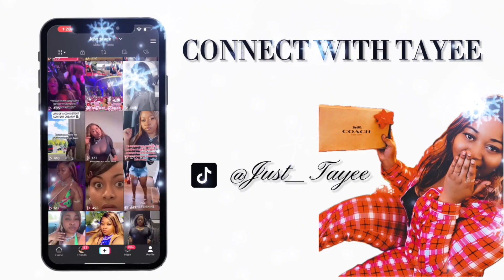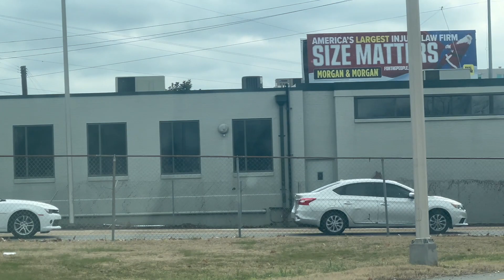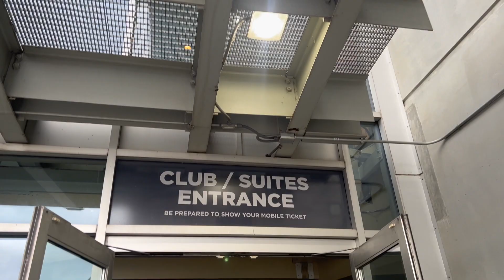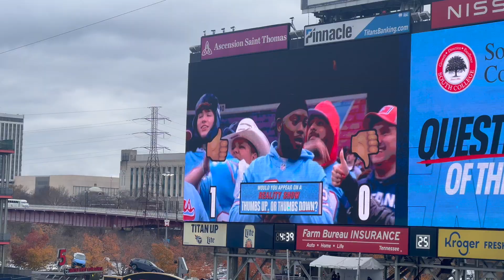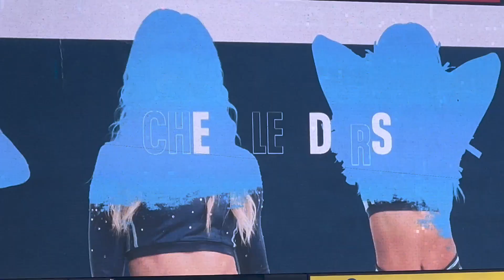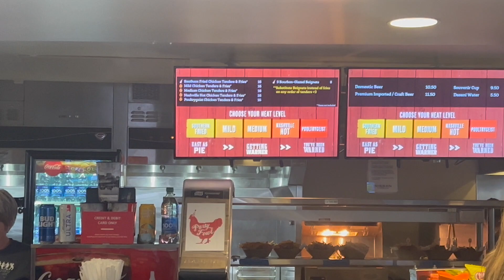My FIRST NFL Game of the Season| NFL Game Day Vlog | Texans vs Titans + OT Banger | Vlogmas Day 15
What's Happeninnn, WHATS POPPINNN GANG💕
I heard y'all were ready for the
Vlogmas🎄❤️

LETSSSSS GOOOO HOME TEAM💙💙
CHEERS TO FOOTBALL SEASON🏈
I was able to go to my first NFL season Game this Past weekend ! I was extremely excited to go! Even though im a STRONG AND PROUD STEELERS FAN🖤💛 I was able to see the Home team play and ExperiencetheSeason holders Experience! WOW It was an Experience that I might have to do again! Come Vibe with your Girl at the Tennessee NFL Game🏈💙

Whats up Gang💕 We have made It to our THIRD YEAR OF VLOGMASSSS🎄 This year will be BIGGER & BETTER💕
With that being said, We are Starting off with a SURPRISE GIVEAWAY 🎁🎄 You have to watch the Video for all the requirements to WIN THIS SURPRISE GIVEAWAY✨

TUNE IN EVERYDAY TIL CHRISTMAS DAY FOR NEW VLOGSSS✨ H A P P Y  H O L I D A Y S 🎄

Come back for more cool vlogmas content I'll be dropping a video on my channel everyday up until Christmas ⛄
 Don't forget about my vlogmas give away  watch my vlogmas content for how to win

Make sure to Shop My EXCLUSIVE GLOSS✨ 💋'sbyTay Exclusive Gloss

What camera do you use? (I Use my IPHONE 13 PRO MAX)

What do you use to edit your videos? (iMovie)(Videoleap)

What apps do you use for thumbnails ? (I actually make my own with Picsart)

Other queries:

It's just tayee
Its_ just tayee
Its_justtayee
Just tayee
Jus Tay
Just tae
vlogmas 2023
Weekend vlog
houston texans
nfl news
nfl news and updates
nfl pro football talk
mike florio nfl
michael pittman jr
game day vlog
pro football talk rumors
Nfl highlights 2023 week 15
Tennessee titans vs houston texans
american football
Nashville tennessee
things to do in nashville tennessee
nashville tennessee downtown
Game day Vlog
game day vlogs
Houston texans
Nissan stadium